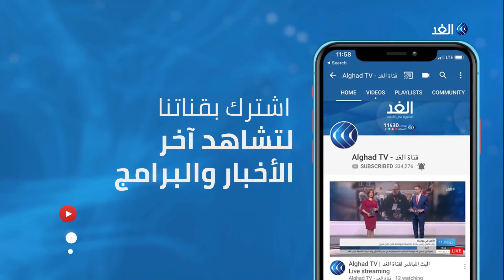اقتحامات بالجملة للوزارات في لبنان.. ومعلومات عن نية اقتحام مبنى التليفزيون اللبناني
اندلعت مواجهات بين متظاهرين وقوى الأمن اللبنانية في وسط بيروت وطالبت قوى الأمن المتظاهرين بضبط النفس والتعبير عن غضبهم بطريقة سلمية.
واندلعت المواجهات قرب مقر البرلمان اللبناني وفصل الجيش اللبناني بين المتظاهرين والامن كي لا يحدث الاحتقان.
قال رئيس الوزراء اللبناني حسان دياب إن الخروج من الأزمة الراهنة يتطلب انتخابات مبكرة وأنه لا يمكن أن يتحملها طرف وحده.
وقام محتجون بإضرام النيران في جمعية المصارف وسط بيروت وإضرام النار فيها.
مزيد من التفاصيل مع أحمد أصفهاني الكاتب الصحفي في لندن مع الإعلامي أحمد صبح.